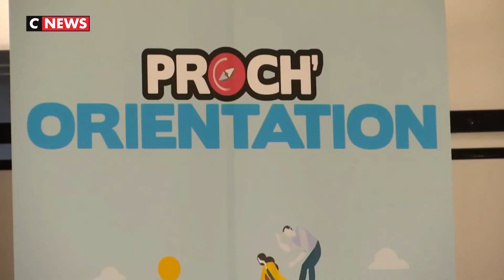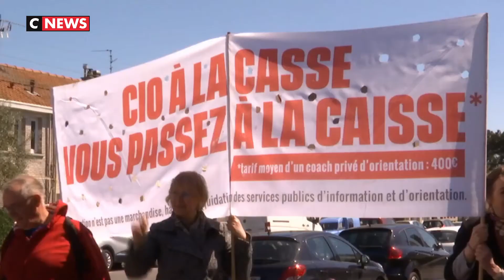Des professionnels pour aider les jeunes à s'orienter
C'est aujourd'hui que les Lycéens vont recevoir les premiers résultats concernant les vœux qu'ils ont formulé sur la plateforme Parcoursup. L'orientation des jeunes, c'est justement le thème dont peuvent désormais se saisir les régions.

Dans les Hauts-de-France, le Conseil régional lance le dispositif "Proch'orientation", pour favoriser la venue de professionnels dans les collèges et lycées.

Sur la plateforme, déjà 700 professionnels se sont inscrits pour intervenir dans les établissements des Hauts-de-France. Encore en phase de test, "Proch'orientation" sera pleinement opérationnel dès la rentrée prochaine.